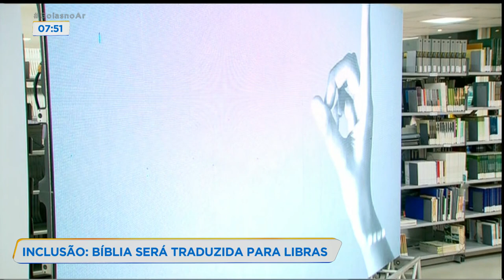SIAMESAS RECEBEM VISTA DA PRIMEIRA-DAMA E MINISTRA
A PRIMEIRA-DAMA MICHELLE BOLSONARO E A MINISTRA DA MULHER, DA FAMÍLIA E DOS DIREITOS HUMANOS, DAMARES ALVES ESTIVERAM EM ANÁPOLIS, NO FIM DE SEMANA PARA PARTICIPAR DE UM EVENTO. MAS ANTES DA SOLENIDADE, DAMARES E MICHELLE VISITARAM AS GÊMEAS SIAMESAS QUE ESTÃO EM GOIÂNIA, AGUARDANDO UMA CIRURGIA.